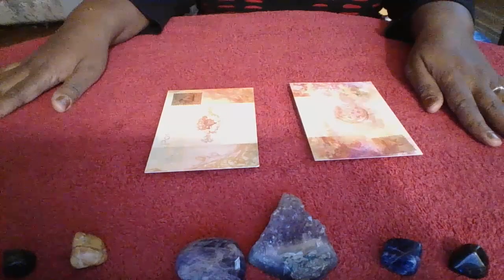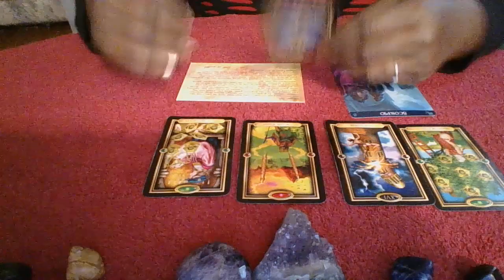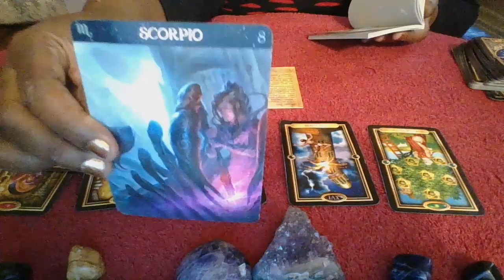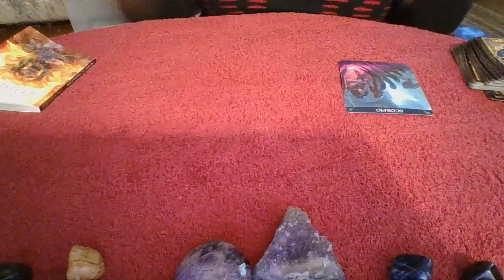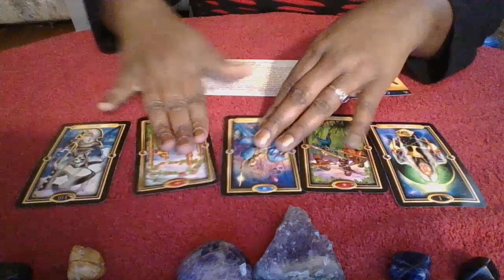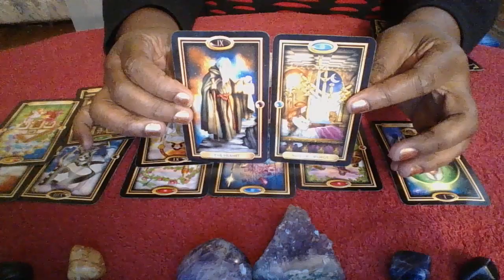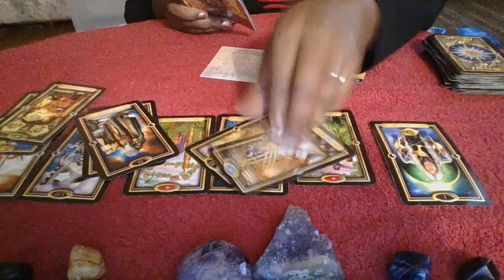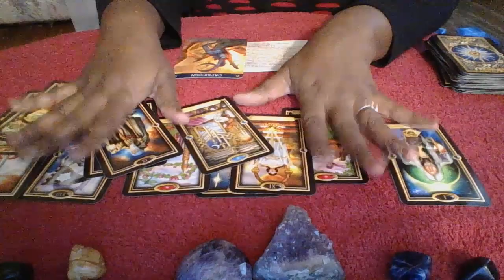PICK A CARD READING----WHAT DOES MY INNER CHILD WANT TO SAY TO ME? TIMELESS TAROT READING.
THERE ARE SOME CHILDHOOD ISSUES YOU NEED TO DEAL WITH. ARE YOU READY TO TAKE A STEP BACK AND TALK TO YOU INNERSELF, ONCE AND FOR ALL?

DECK 1--0:49
DECK 2--8:53